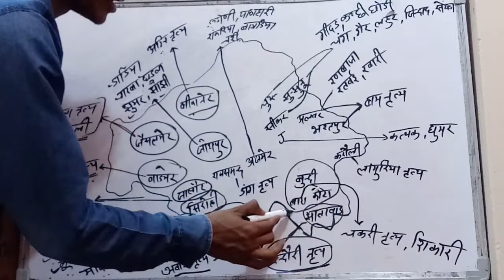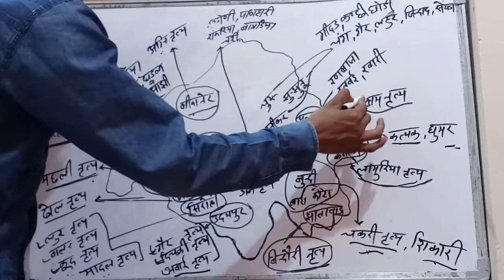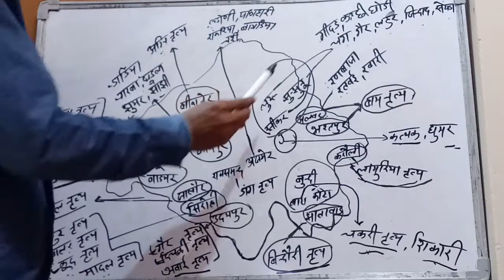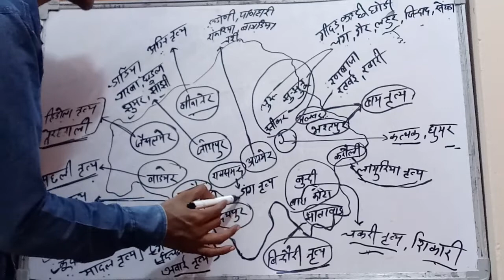राजस्थान के जिले अनुसार संपूर्ण लोक नृत्य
राकेश जी मीणा सर